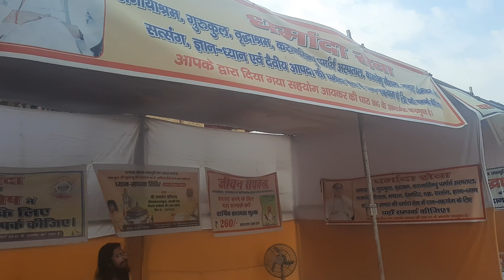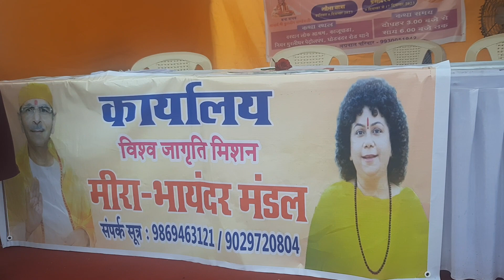आओ सजा ले आज को कल का। ।sudhanshujimaharaj मधुर प्रेरणा भजन